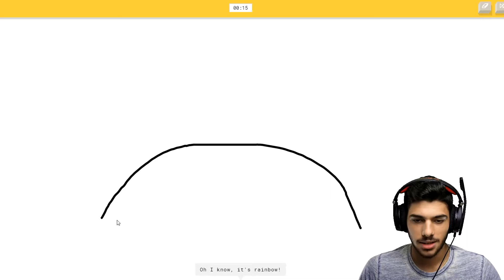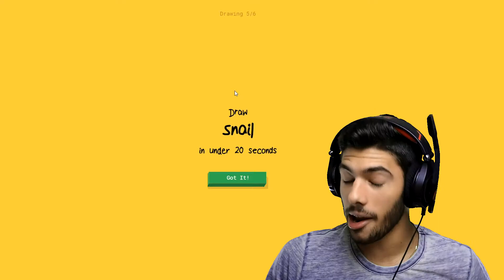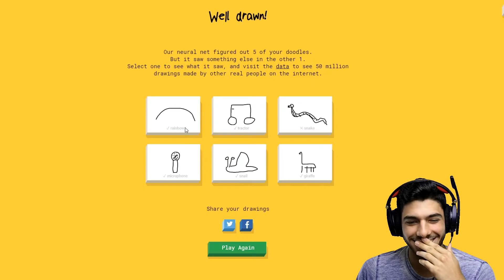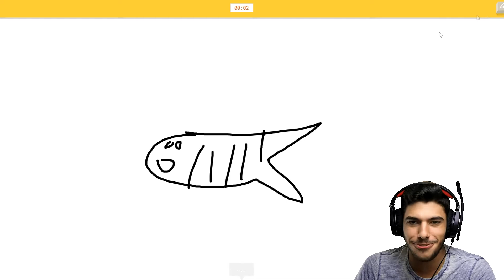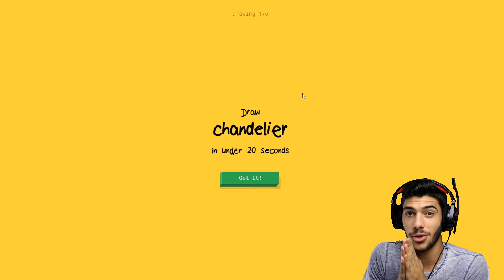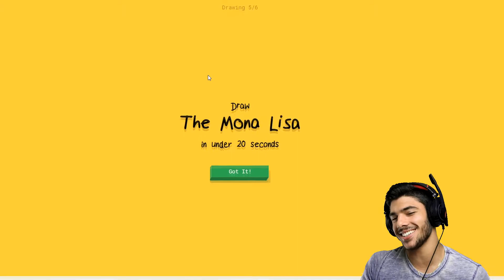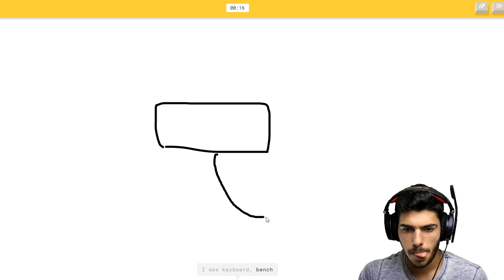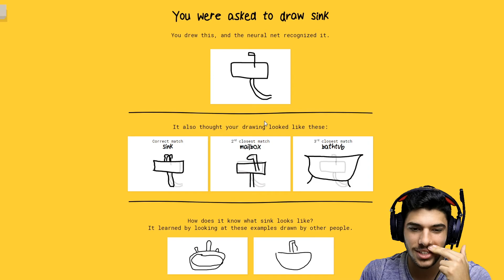Best Drawer EVER | Quick, Draw!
Leonardo da vinci who?